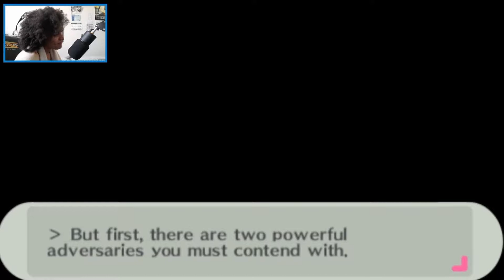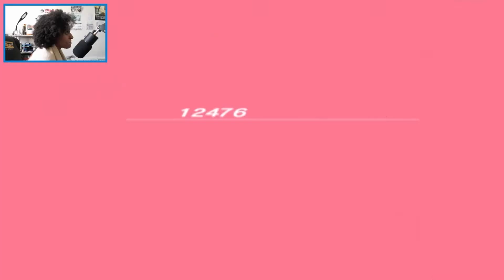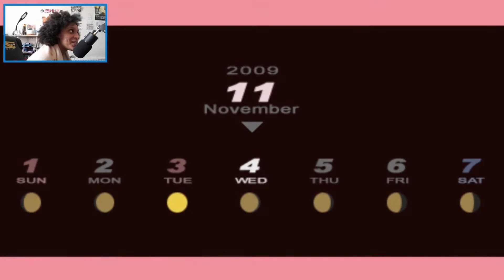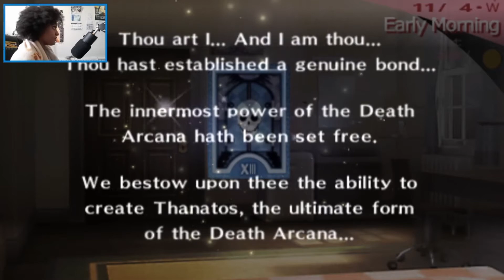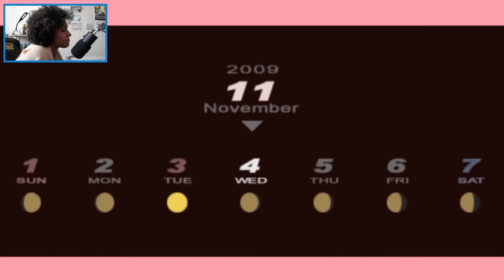uh oh XD | Persona 3 Portable | Part 22